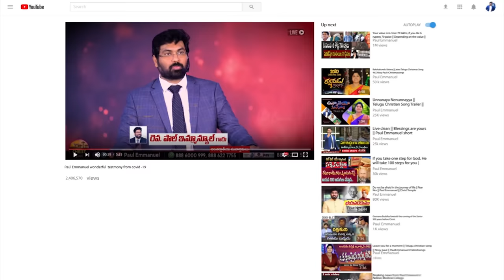ఏమివ్వగలనయ్య నీవు చేసిన మేలులులకు || Telugu Christian Song By#Nissypaul#Paulemmanuel#Christtemple